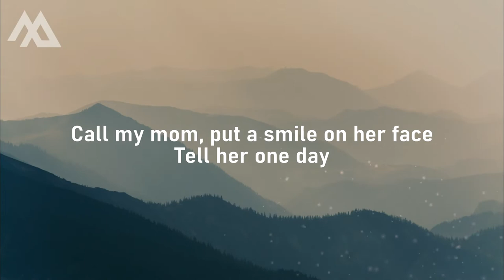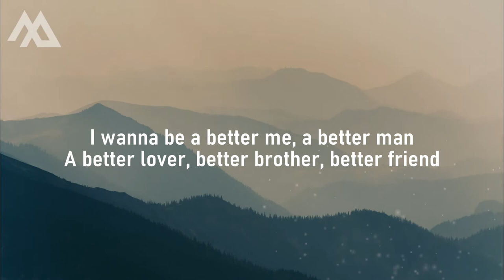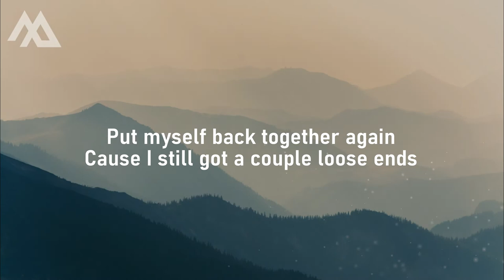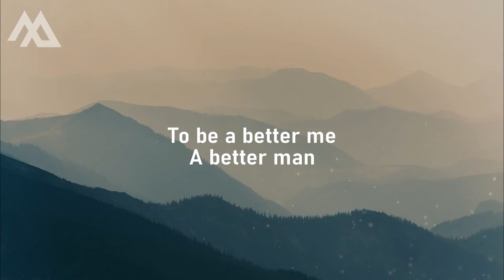Virginia To Vegas - Betterman (lyrics) "I wanna be a better me, a better man"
Virginia To Vegas - Betterman (lyrics)
Virginia To Vegas - Betterman

MelodicTracks - The Pleasure of Listening.

🎤 Lyrics: Virginia To Vegas - Betterman

36 hours and I'm back where I started
LA in the rear view
My heart is
Barely what it used to be

Left a house in the oaks by the ocean
Back to Toronto
I'm hopin'
I can find what's left of me
That city got the best of me

Sick and tired of living my life that way
Maybe I should get to church on Sunday
Call my mom, put a smile on her face
Tell her one day

I wanna be a better me, a better man
A better lover, better brother, better friend
Put myself back together again
Cause I still got a couple loose ends
And I got pretty lucky
Made a whole bunch of money
But I don't feel any better yet
So I'm tryna do the best I can
To be a better me
A better man

A better man
A better man

Moved into a bachelor apartment
Tryna keep my mind fed
But it's hard when
Everybody seems to be
Settling down with their families

And I get pretty lucky
A better man
A better man
A better man

36 hours and I'm back where I started

And I get pretty lucky, made a whole bunch of money, but I don't feel any better yet
A better man

A better man
A better man

All the tracks used in our videos are the property of their respective owners. if you are owner of the content used in our videos and want your content to be removed, please contact us. your content will be removed as soon as possible.